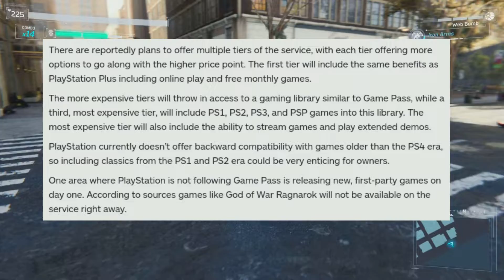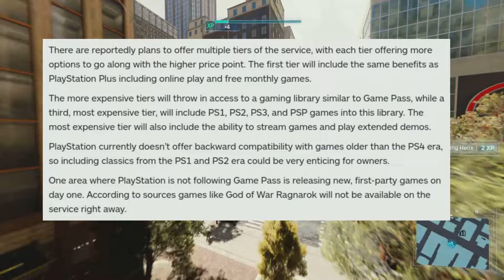PlayStation Game Pass Announced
Sony has just announced that PlayStation will have its own streaming Service Similar to Xbox Game Pass